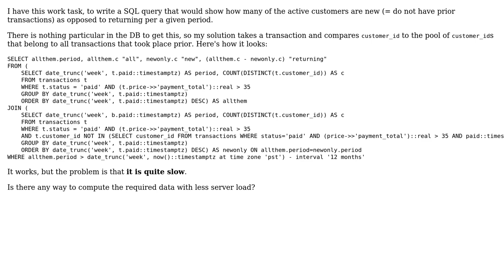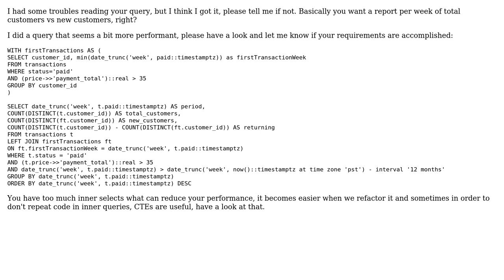Getting new vs. returning customers in Postgres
With thanks & praise to God, and with thanks to the many people who have made this project possible! | Content (except music & images) licensed under CC BY-SA | Music | Images & others | With thanks to user Denis Shvetsov user Ana Teixeira and the Stack Exchange Network Trademarks are property of their respective owners. You are responsible for your own actions.